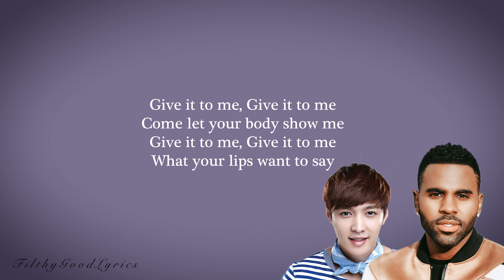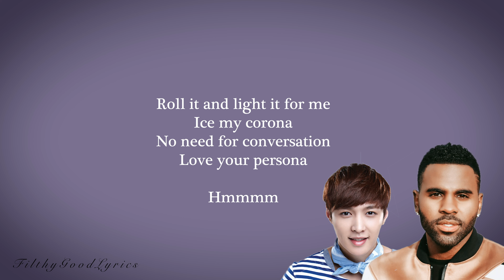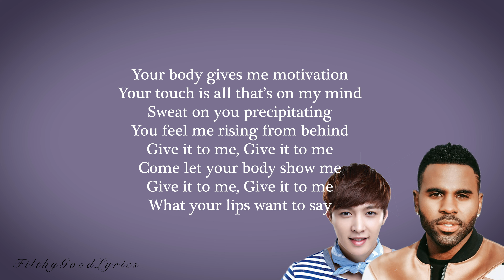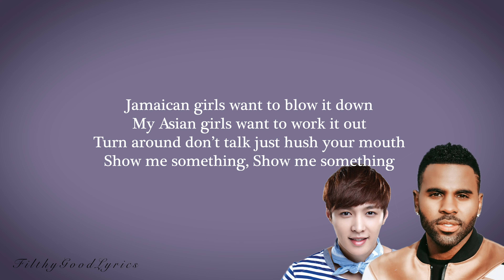Jason Derulo Ft. LAY & NCT 127 - Let's Shut Up & Dance (FGL Official Lyrics)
Know your lyrics!

Be sure to turn on your notifications so you don’t miss out on any lyrics!